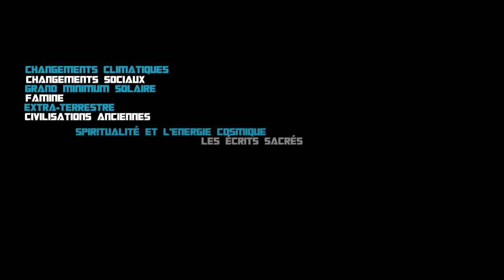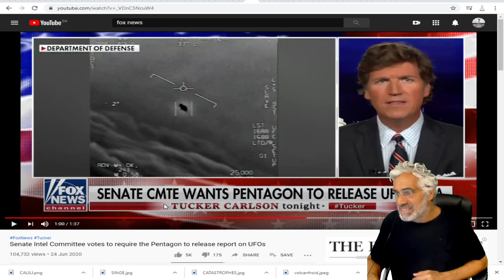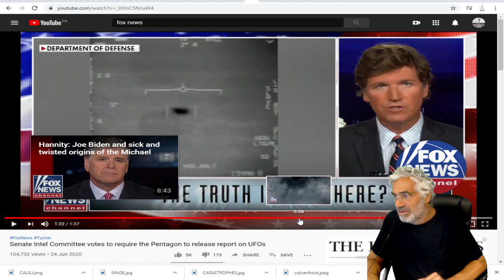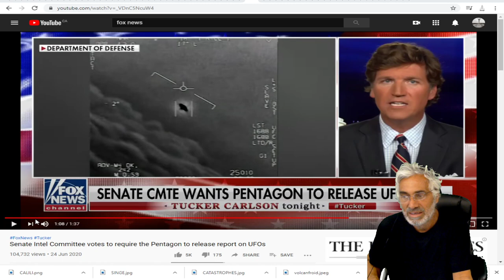DERNIÈRE HEURE; OBSERVATION DE CENTAINES D'OVNIS EN CALIFORNIE;LE PENTAGONE DANS L'EAU CHAUDE.